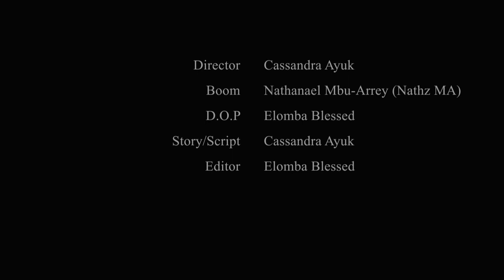THEY MADE ME DO IT -Official release